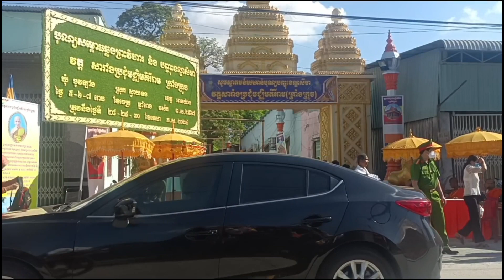Lễ Kết Giới Sima Khánh Thành Chùa Hàng Còng Chính Thức Vào Đại Lễ